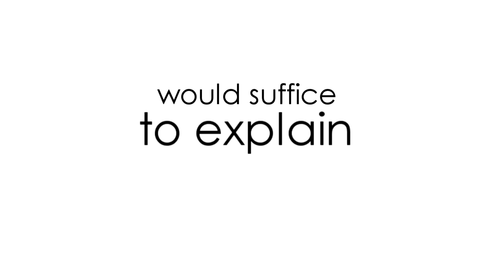English Project - Childhood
Childhood portion of the video.